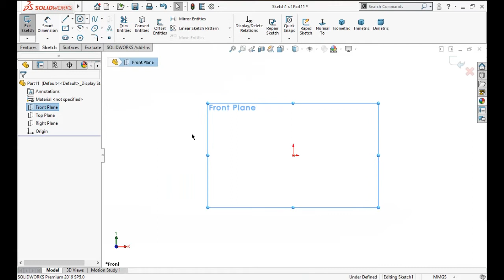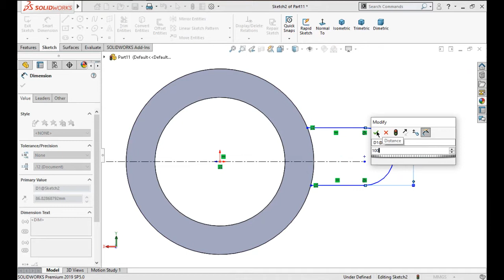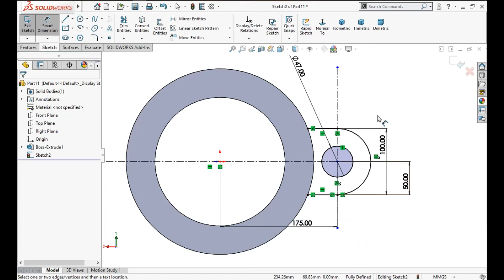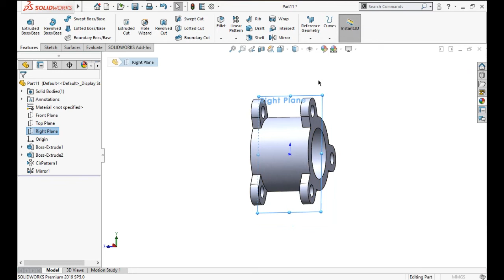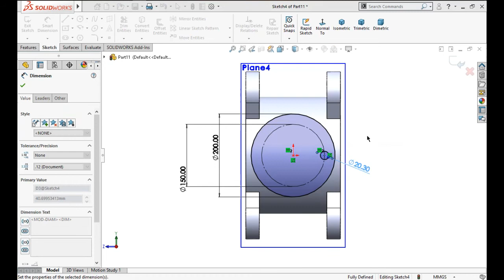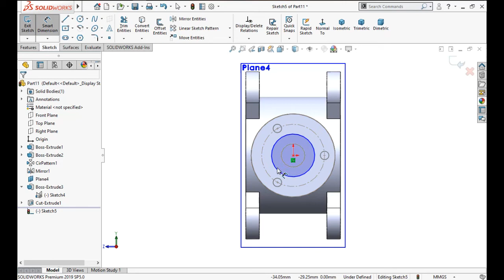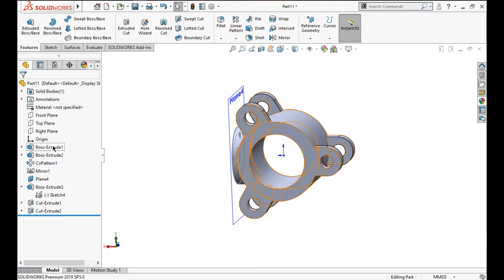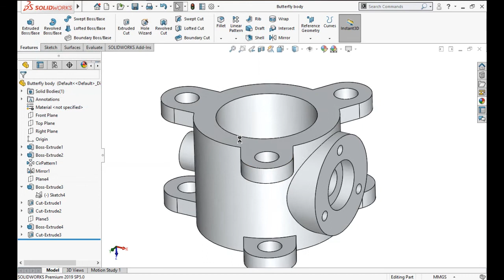Solidworks Tutorial | Butterfly Valve body | CAD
Hi everyone, This video is related to the 3d modeling of Butterfly assembly body by the Solidworks software. After watching this video you will have the knowledge of some basic commands of Solidworks. Thanks for visiting my video:)

I would like to thank NCS music for allowing me to add the background music. Link is given below :)

This channel focuses on softwares like - :

Solidworks
Part design
Surface design
Assembly design
Simulation
Flow simulation
Autodesk Fusion 360
Part design
Assembly Design
Freeform Design
Simulation
Autodesk Inventor
Part design
Assembly design
Catia V5
Part design
Surface design
Assembly design

If you want to give any suggestions and feedback then you are most welcome in the comment section :)